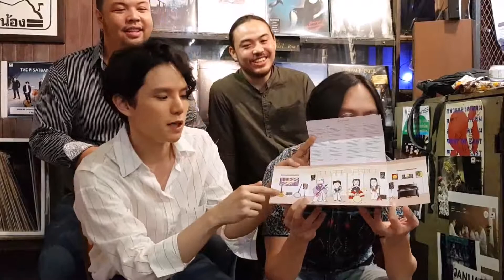The PisatBand พบคนฟังเพลง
มาทำความรู้จักกับ The PisatBandกันค่ะ